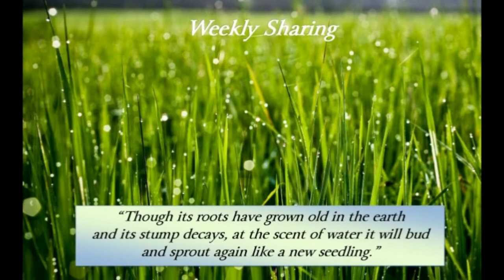Three Passovers - Blog 68